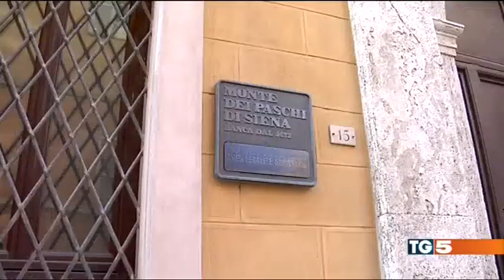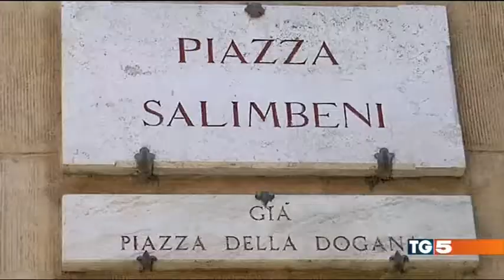FABI. PIANO INDUSTRIALE MPS: SILEONI AI MICROFONI DEL TG 5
Il servizio del TG 5 sull'approvazione del CDA al piano industriale MPS e sulla presentazione alle Organizzazioni Sindacali, con l'intervista al Segretario Generale della FABI Lando Maria Sileoni. Il servizio è andato in onda su Canale 5 martedì 25 ottobre 2016 nel TG 5 delle ore 20.